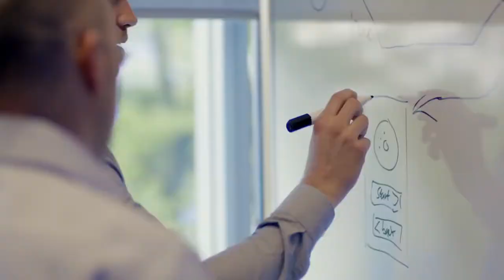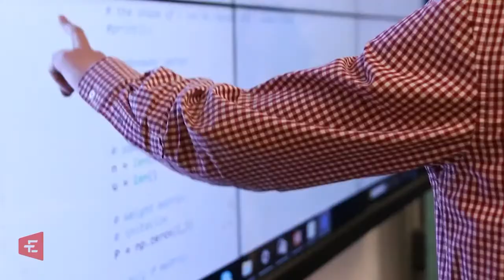YSpace Markham Testimonial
York University,s Testimonial on YSpace Markham Innovation Hub.To learn more about YSpace Markham, visit paceyu.ca/